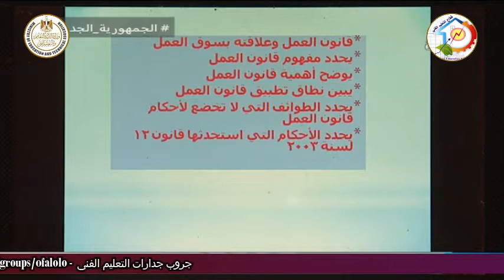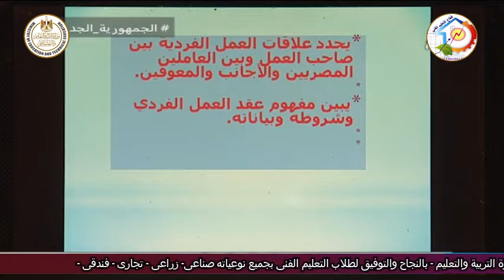التعليم الفنى - التعليم التجارى - المستقبل للتعليم الفنى بمصر - أ فهمى احمد